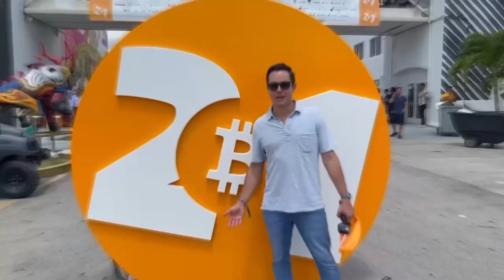Real Estate Opportunities in Panama: Profitable Cash Deals and Rental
Join Max Gagliardi, the host of the Always Be Building Podcast, as he delves into the captivating world of Panamanian real estate with investor and entrepreneur Calvin Froedge. Calvin shares his experiences in flipping properties and investing in rentals in the Panamanian market, offering valuable insights into the challenges and opportunities it presents. Discover the advantages of all-cash deals in this illiquid market and the potential for high yields on short-term rentals. Whether it's vacant lots, single-family homes, or duplexes, explore the diverse options that Panama's real estate scene offers.